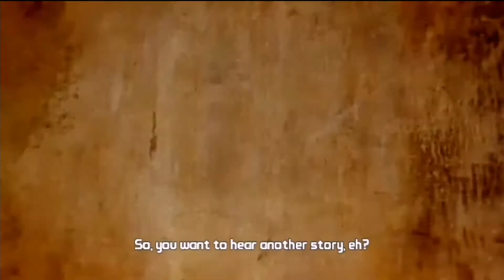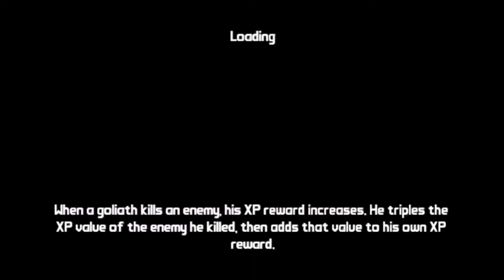Borderlands 2 || Ps Vita Gameplay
Borderland 2 || Ps Vita Gameplay

Similar to its predecessor, Borderlands 2 is a first-person shooter with elements drawn from role-playing video games.[1] Four playable character classes are available in the base game, each with their own unique Action Skill: Axton, "the Commando", can summon a turret to provide offensive support.[2] Maya, "the Siren", can "phaselock" enemies by trapping them in a sphere of energy for a few seconds.[3] Zer0, "the Assassin", can temporarily become invisible and spawn a hologram decoy to distract enemies.[4] Salvador, "the Gunzerker", can use his titular ability to temporarily dual-wield weapons.[5] Action Skills have a cooldown time during which the player must wait before they can use the skill again.[6] Similarly to the original, completing the main story campaign unlocks "True Vault Hunter Mode", a New Game Plus which increases the difficulty of the game by making enemies stronger, improves the probability of finding rare and higher-quality items, and allows the player's character to reach level 50.[7]

Weapons can be bought from vendors, picked up from fallen enemies, and found inside containers.[8][9] The game features six weapon types—pistols, submachine guns, assault rifles, shotguns, sniper rifles, and rocket launchers—with a procedurally generated loot system capable of generating numerous variations of these and other gear.[10] The in-game manufacturers of the weapons provide them with distinct characteristics.[11] Each weapon also has different stats and properties, such as producing different damage and having varying accuracy, fire rate, reload speed, and magazine size. A color-coded scale is used to indicate the rarity of the weapon or item.[8] Some weapons are infused with additional elemental effects that deal extra damage to enemies.[12] In addition, players can collect mods which would alter the stats of grenades and Action Skill,[8] and Relics, which are rare items that can change any gameplay aspect.[13] Players need to manage their inventory regularly as they cannot equip all the weapons they have collected.[8]

The player is protected by a shield, which can automatically regenerate from damage. If the shield is destroyed, the player's health would start to deplete. Insta-Health vials can be picked up to restore health.[8] If they lose all their health, they enter a downed state and must either wait to be revived by another player or attempt to kill an enemy to achieve a "second wind". Otherwise, they will be regenerated back at the last "New-U" station that they passed.[14] As the player completes missions and kills enemies, they gain corresponding rewards such as experience points (XP) and new weapons. Once they gain enough XPs, they level up, which unlocks new skill points to upgrade abilities.[8] Each Vault Hunter can progress in three different skill trees after unlocking the basic class-specific Action Skill.[15] In addition, levelling up increases the maximum health capacity and unlocks new weapons, some of which cannot be used until the player reaches a certain level.[8]

As the player explores and completes missions, new areas of the game world are unlocked. The game has a semi open world structure, as the world is divided into several sections which can be freely explored.[16] In each area, different non-playable characters are encountered who provide side missions for the players.[17] Players can spawn vehicles in order to quickly traverse some areas.[18] The in-game currency can be collected from loot drops, loot containers, completing missions, and selling unwanted equipment, and can be used to purchase items from vending machines. Players can also gather Eridium bars, a new currency for purchasing storage upgrades and other premium items.[8] A major addition to the game is the "Badass Rank" system; completing various in-game challenges award points, which convert into tokens that can be redeemed to increase the base stats of the player's characters.[12] When exploring the world, players can a